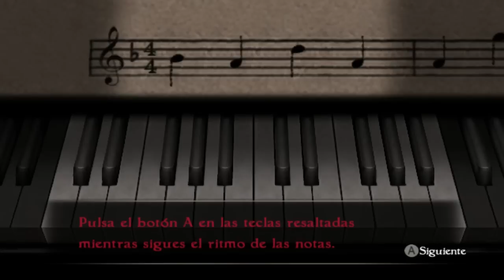Guia Fatal Frame 4 Español Capitulo 6 - La Cancion Tsukimori (1/2)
Project Zero 4 Mask of the Lunar eclipse HD emulado con Dolphin 3.0-692-dirty
Lista de fantasmas completa menos los 6 fantasmas bugs
Ubicacion de las 79 muñecas hozuki
Todas las misiones superadas con Rango S
Obtener el final alternativo